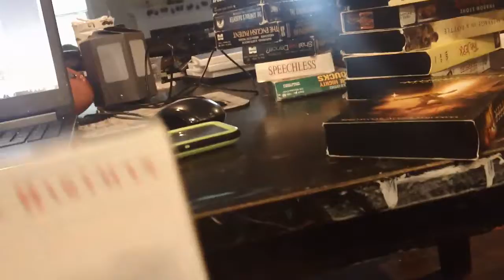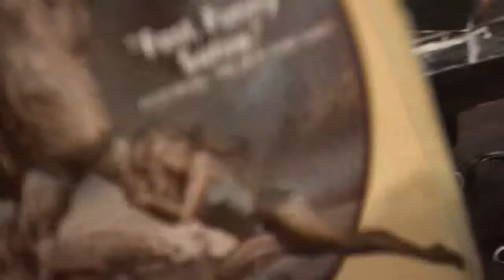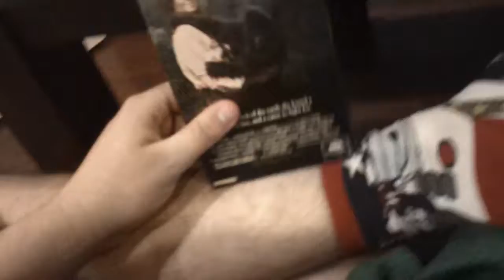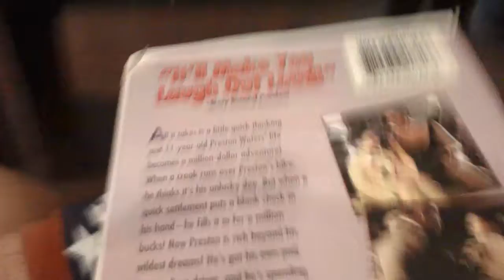VHS Update 8/31/2019